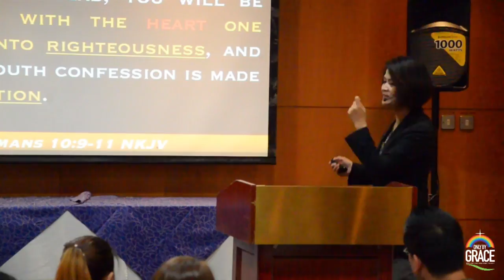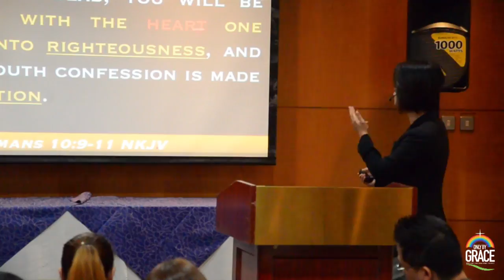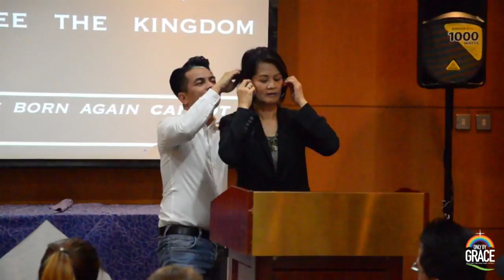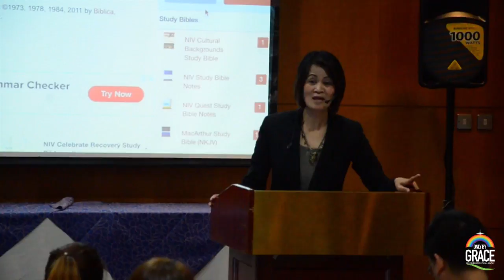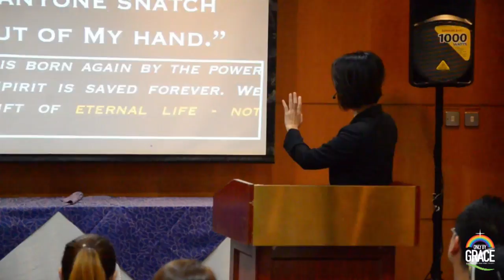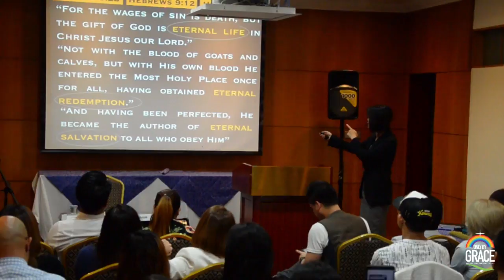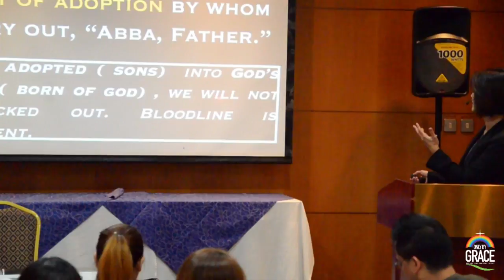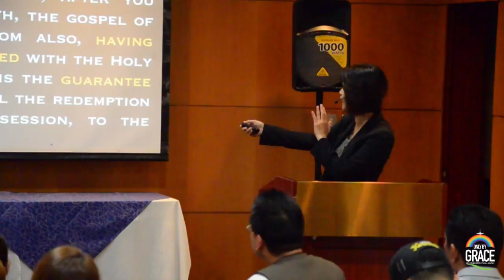Understanding Salvation: Eternal Security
01 Apr 2018 - Avenue Hotel, Dubai